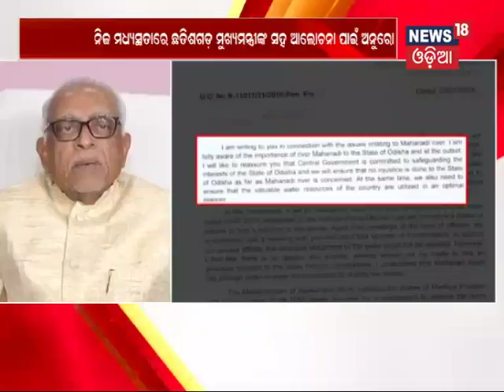Opposition Leader Narasingh Mishra criticises on Mahanadi Row - News18 Odia